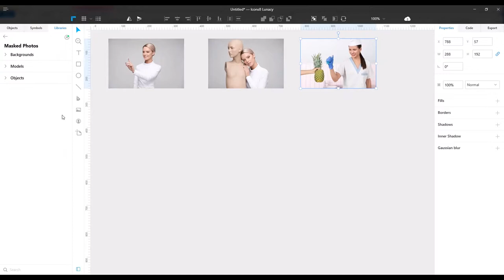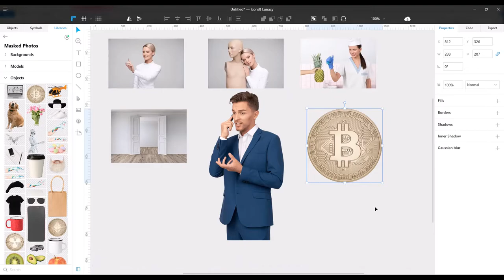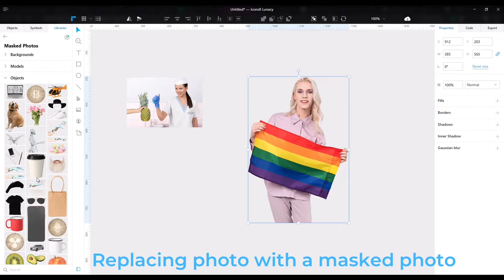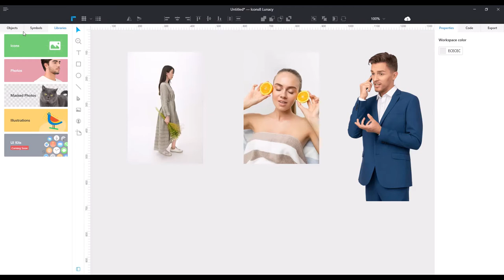Moose photos in Lunacy 4.0+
This video will help you to know more about:
- Adding Moose photos 0:25
- Removing links 1:18
- Replacing photos with other photos 1:46
- Searching for similar photos with two clicks 2:55

(Downloading the full base of icons, Using the default size list, Converting PNG to a vector icons, Using search)
(Adding OUCH! illustrations, Using vector illustrations instead of raster, Searching for similar illustrations with two clicks)